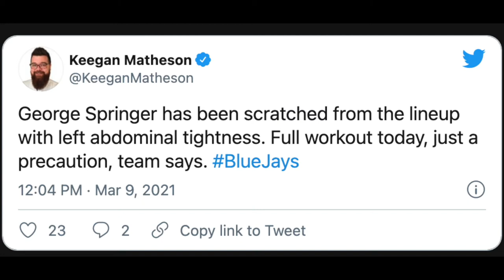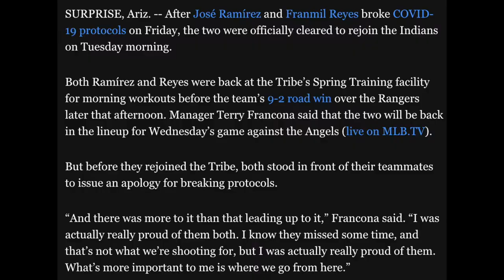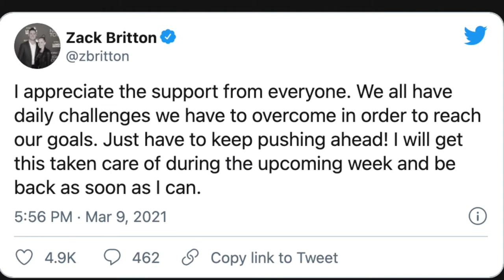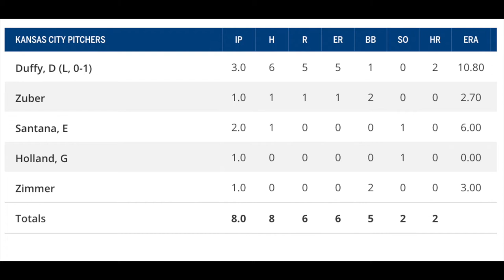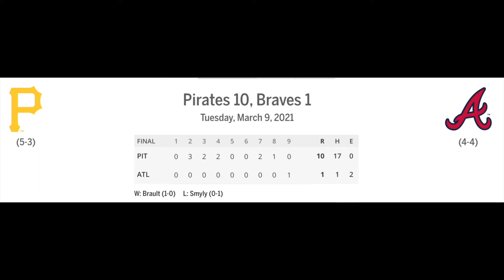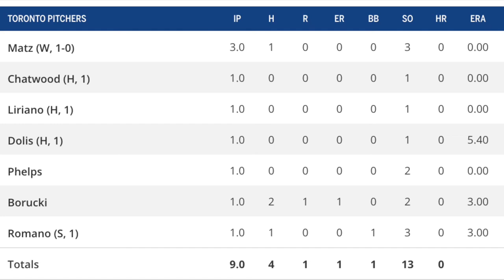Best Knuckleball EVER?! Amelia makes HISTORY!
The BEST knuckleball EVER?! Amelia makes HISTORY!

knuckleball,
amelia Schimmel,
concussion awareness,
Heliot Ramos
George springer,
Clint Frazier,
zack Britton,
Ozzie Albies,
Joc Pederson,
Matt Chapman,
Women's international day,
International women's day,
women in baseball,

Video with Heliot Ramos 2 Home Runs!